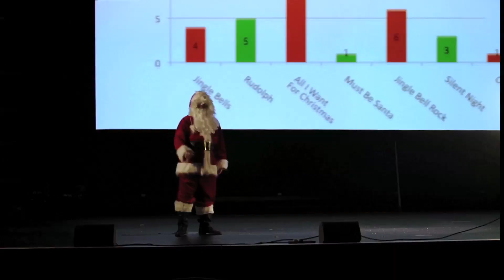Merry Christmas from Dublin Convention Bureau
Dublin is great for all sorts of conventions